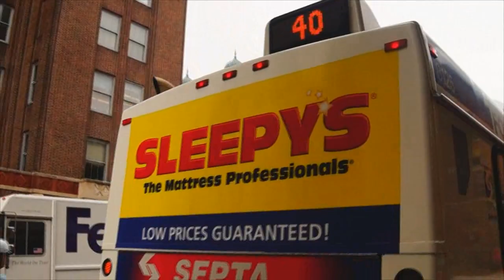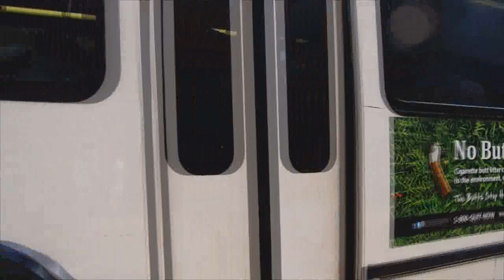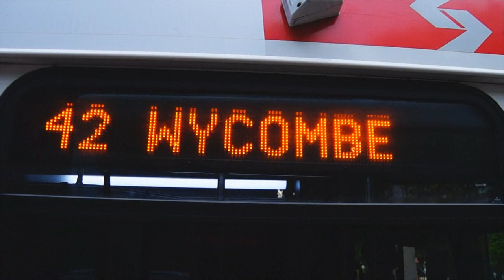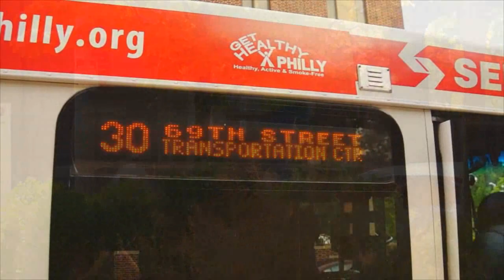July 2014 Buffing - Philadelphia Buses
Here are various videos taken in July 2014, featuring buses of the Southeastern Pennsylvania Transportation Authority (SEPTA) and Philadelphia Trolley Works buses! Retired SEPTA New Flyer Industries D40LF buses and SEPTA Neoplan USA AN460 buses can be seen running.